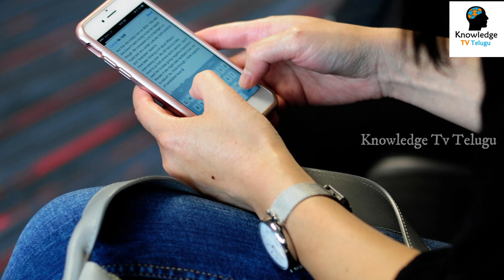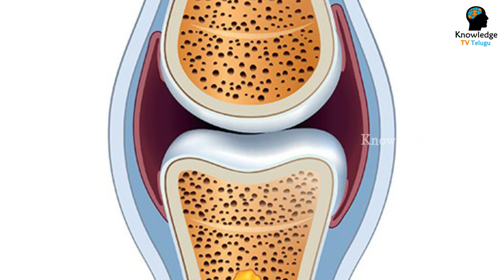అబ్బాయిలు రాత్రిపూట వేళ్ళు విరగొడుతున్నారా.! అయితే మీ ప్రాణాలకే ప్రమాదం || KTV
Watch; అబ్బాయిలు రాత్రిపూట వేళ్ళు విరగొడుతున్నారా.! అయితే మీ ప్రాణాలకే ప్రమాదం || KTV